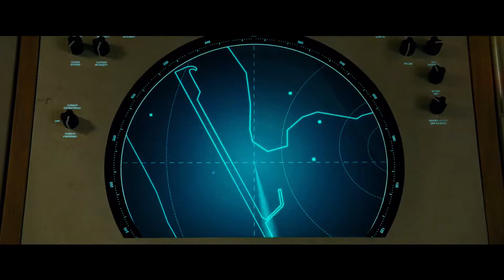1984 Wonder Woman Trailer #2 (2020)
WONDER WOMAN 1984 Trailer (NEW 2020) Wonder Woman 2,  WW84, Gal Gadot Action Movie

Guys, please help us reach our 10k subscribers' goal before the end of August!

Catch the latest movie trailers, clips, and more from your most anticipated upcoming movies!